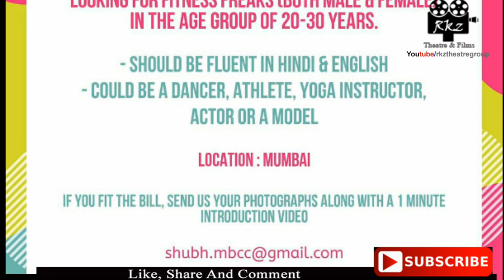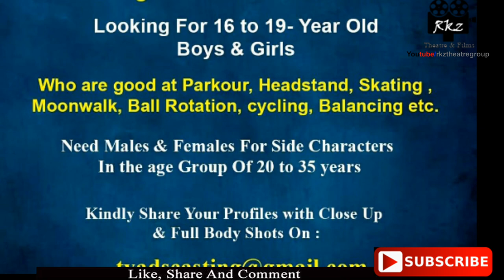Audition Update For Upcoming Actors | Tv serial and Webseries audition